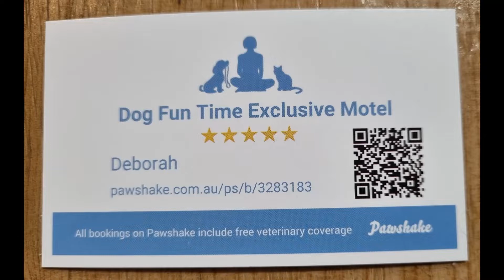Just chilling in the sunlight at doggy daycare#shorts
I do doggy day-care for small to medium dogs in my house with Pawshake.com. We have lots of fun and love to give. This is a good way to stop boredom and crying when you are at work. They get to socialize with other dogs and get exercise while playing and having fun. The yard is fenced off so they are safe. I am very cane toad conscious and check for them every day before the dogs come to play.
IF you live in the north of Brisbane, Queensland, and would like your dog to have care and fun.
titled “Banana Tree”